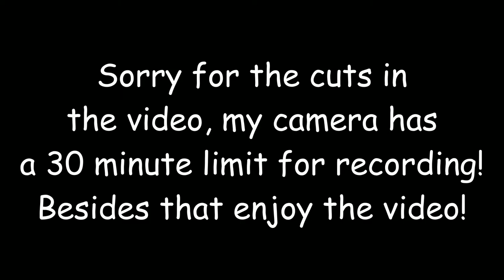Great Oak Theater Company Improve Show!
The Entire (Except for like a few seconds) Great Oak Theater Company's Improve Show!